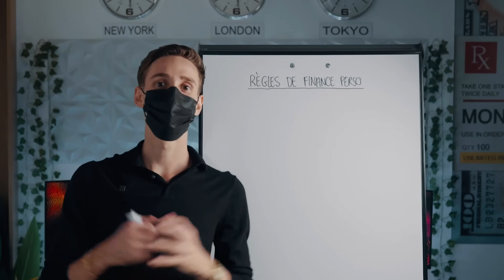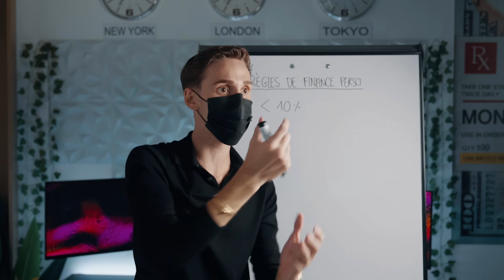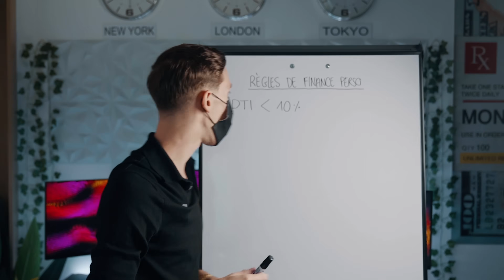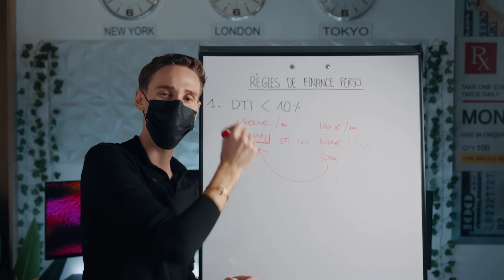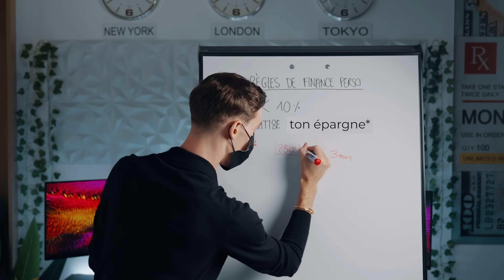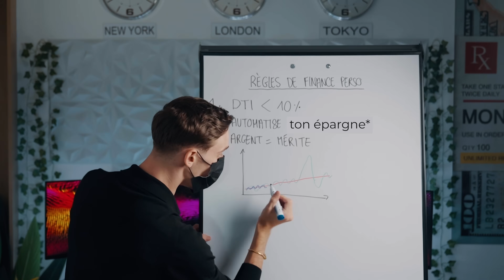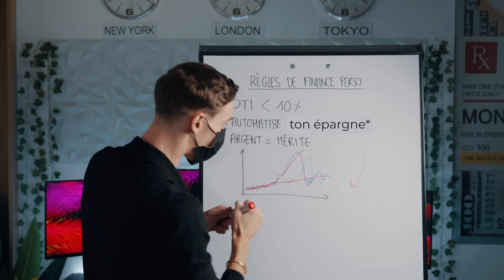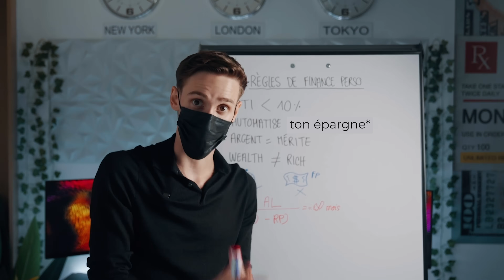Mieux Gérer son Argent en 4 Étapes Simples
Découvre 4 étapes simples pour mieux gérer son argent, mieux gérer son épargne. Cette vidéo te donnera quelques règles de finance personnelle pour pouvoir économiser, garder un budget, gérer son argent, se développer une fortune personnelle. Cette vidéo est un extrait de leçon du Smart Finance Pro, une formation sur l’investissement long terme et la gestion de patrimoine.

▬▬▬▬▬▬▬▬▬▬ 📈 FORMATIONS & SERVICES 📈▬▬▬▬▬▬▬▬▬